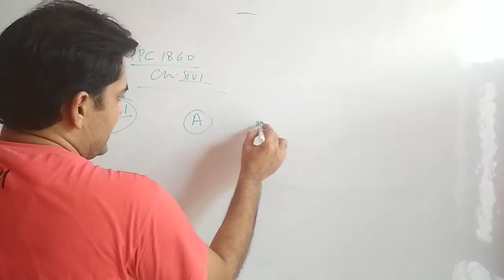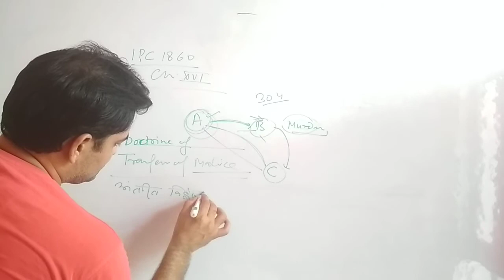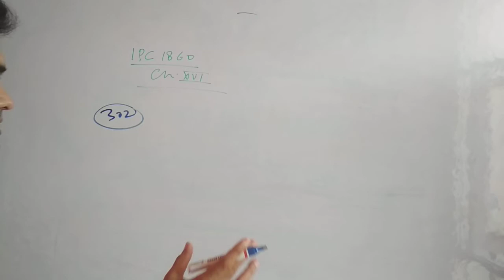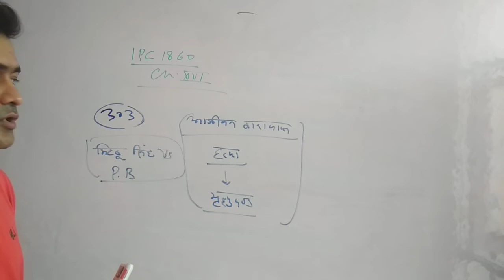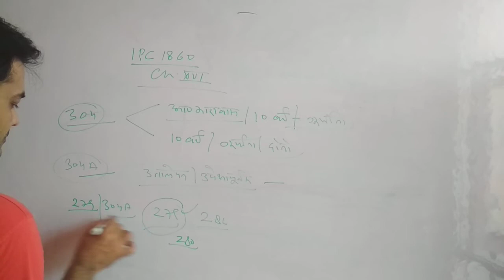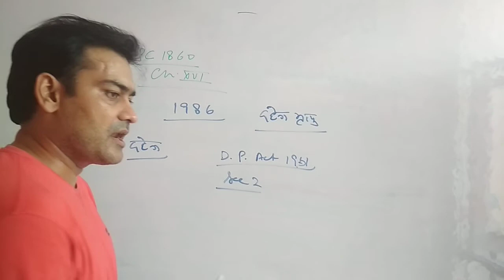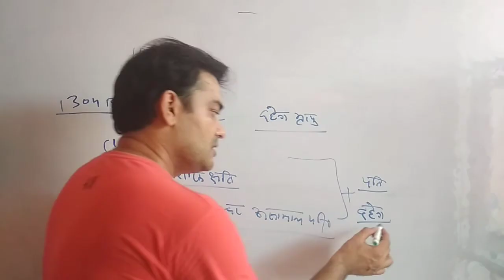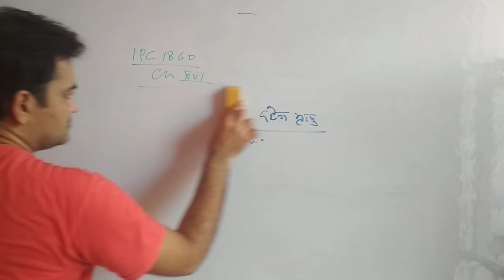IPC section 301 to 304B ll दहेज मृत्यु ll आपराधिक मानव वध और हत्या की सजा ll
This video is about IPC section 301 to 304B ll दहेज मृत्यु ll आपराधिक मानव वध और हत्या की सजा ll